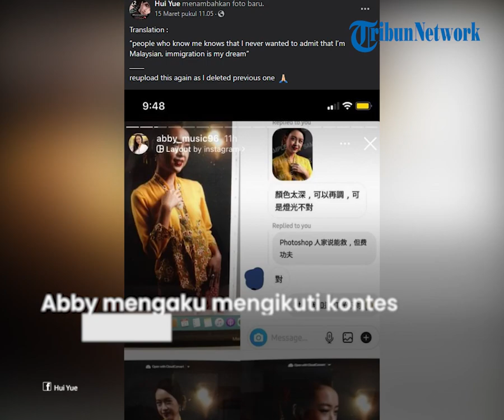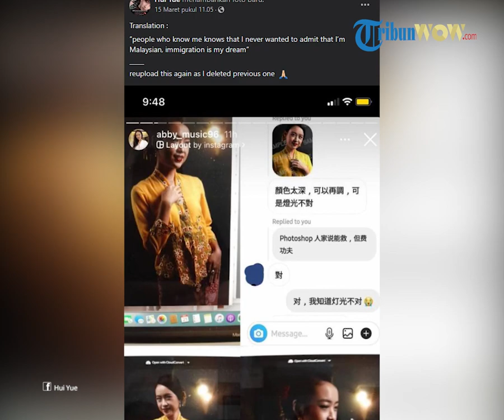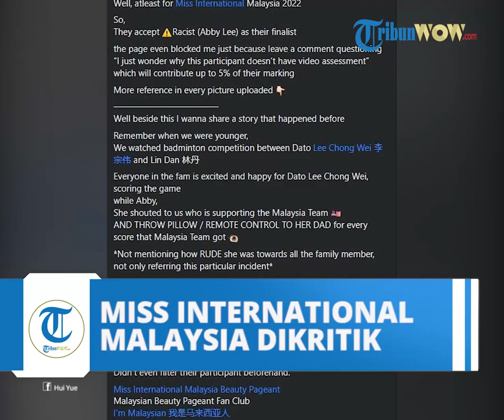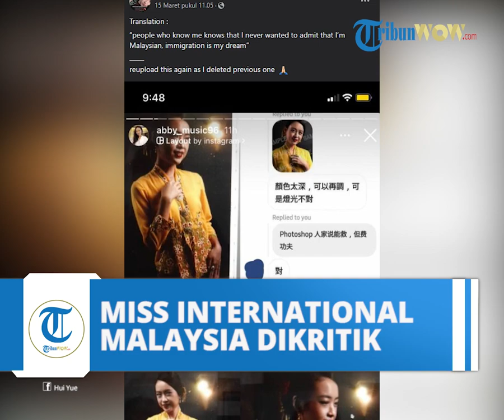Kontroversi Finalis Miss International 2022 Malaysia, Diduga Rasis dan Tidak Bangga dengan Negaranya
TRIBUN-VIDEO.COM - Kontes kecantikan nasional dan internasional biasanya menampilkan sosok wanita yang anggun, mandiri, cerdas serta memiliki kebanggaan dari negara asal mereka.

Namun, tampaknya tak semua peserta kontes kecantikan memiliki figur tersebut.

Seorang pengguna Facebook Hui Yue membagikan bagaimana Abby menyerang negara kelahirannya sendiri.

Abby merupakan wanita keturunan China yang lahir di Malaysia, The Sun Daily melaporkan.

Abby kerap memposting beberapa pernyataan yang dinilai xenofobia yang menargetkan orang-orang dari negara-negara Asia tengah dan selatan.

Salah satu hal yang menjadi sorotan netizen ialah bagaimana Abby lebih memilih China daripada Malaysia sebagai negara kelahirannya.

Dalam satu screenshot, ia menulis:

"Mengapa aku dilahirkan di kampung di Malaysia dan bukan di kota besar di China? Aku cinta China dan Jepang."

Di postingan lain ia mengklaim tidak ingin mengakui dirinya seorang Malaysia, menurut Malay Mail.

Abby mengaku mengikuti kontes kecantikan hanya karena tertarik, bukan karena cinta tanah air.

"Saya bergabung dengan ini untuk kepentingan saya, bukan karena saya mencintai negara saya."

"Mereka yang dekat dengan saya selalu tahu bahwa saya bahkan tidak peduli dengan negara ini."

"Saya tidak pernah menganggap diri saya orang Malaysia dan selalu ingin bermigrasi," tulisnya.

Pernyataan Lee memicu kemarahan warga Malaysia.

Publik mengecam model tersebut karena pernyataan rasisnya.

Banyak juga yang mengatakan bahwa Abby tidak memiliki kualitas seorang ratu kecantikan yang menginspirasi yang berperan untuk mempromosikan hal positif dan mewakili negara mereka untuk menyebarkan niat baik.

Karena skandal ini, Miss International Malaysia (MIM) kemudian menghapus semua foto dan mention Abby dari akun Instagram mereka.

Permintaan Maaf

"Baru-baru ini, saya melihat beberapa berita palsu yang merugikan saya dan organisasi," tulisnya di Instagram Stories.

Abby mengklarifikasi bahwa sedang emosional terkait permasalahannya dengan fotografer.

Sebelumnya Abby mengkritik fotografer yang mengambil fotonya selama kompetisi, merasa hasil fotonya kurang bagus.

Abby mengatakan tidak memiliki niat jahat dan meminta maaf kepada mereka yang tersinggung.

"Saya meminta maaf atas tindakan emosional saya, sangat menyesal, MIM tidak terlibat dalam masalah ini dan telah memberi saya peringatan setelah mengetahuinya."

"Saya sangat menyesal telah menyebabkan masalah bagi MIM."

"Pesan lain adalah rumor yang tidak berdasar, tapi itu salah saya karena membiarkan hal itu terjadi pada MIM, sekali lagi saya sangat menyesal untuk itu," tulisnya.

(Tribunnews.com, Tiara Shelavie)

Artikel ini telah tayang di Tribunnews.com dengan judul Finalis Miss International Malaysia Dikritik karena Tidak Cinta Negaranya, Berharap Lahir di China,